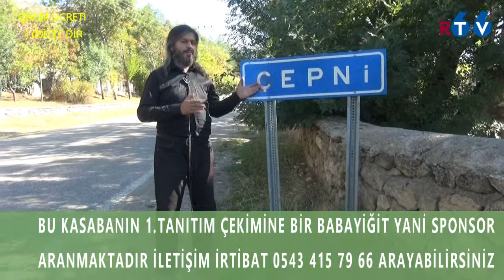Çepni Kasabası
Bu Köyün 2023 Yeni Tanıtım Çekimine Bir Babayiğit Yani Bir Sponsor Aranmaktadır.